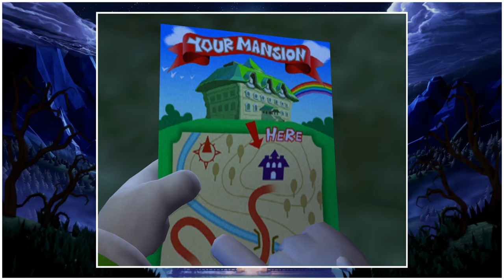Luigi's Mansion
So I have never played Luigi's Mansion before and I have always wanted to so why not use Halloween as the perfect time to do so! I'm really glad I got around to finally checking this game out and seeing what it all has going on.

"Professor E. Gadd's Theme" from Luigi's Mansion Dark Moon
"Staff Credits" from Luigi's Mansion